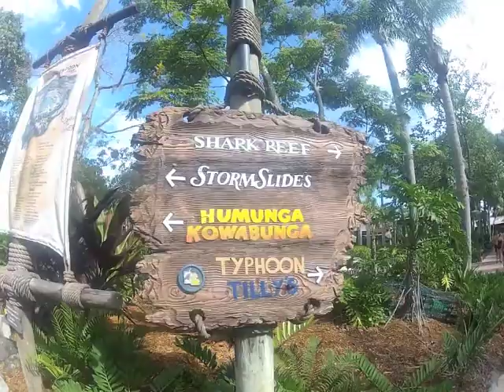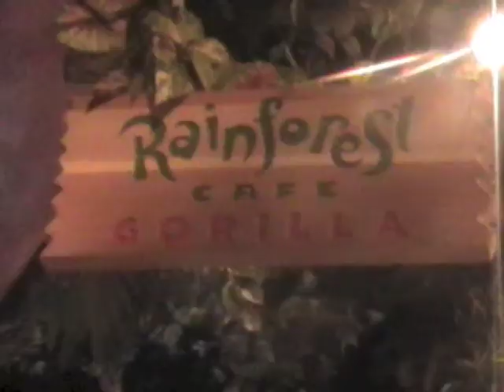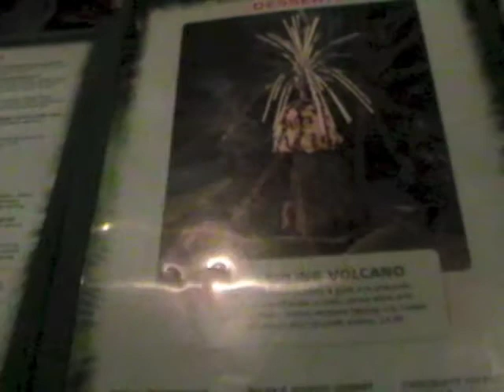Florida Holiday 2012 - Day 5 - Typhoon lagoon (1-1)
Magical Holiday to florida

add me on the Thedibb.co.uk
DisneyGeorgia